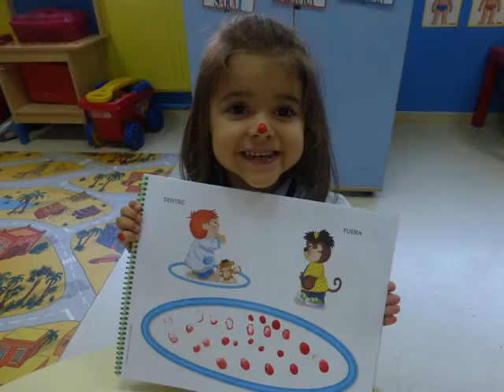Pintamos con los dedos - Ed. Infantil 3 años - Colegio Lar 14/15